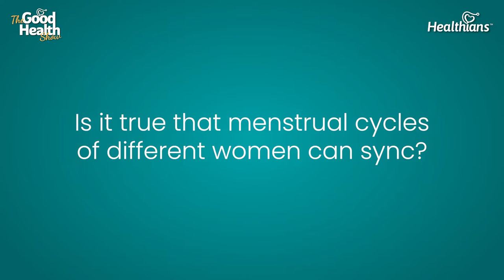Do Menstrual Cycles Really Sync Up? Healthians | The Good Health Show, Ep- 49